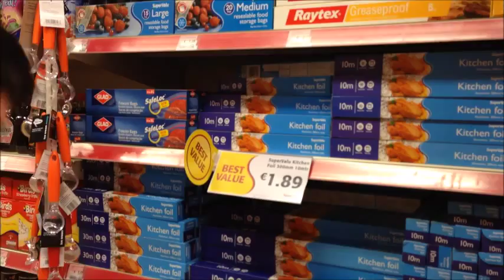Shopping for Pavlova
Did a little shopping for the Pavlova Ingredients ahead of the main even. making the Pavlova.